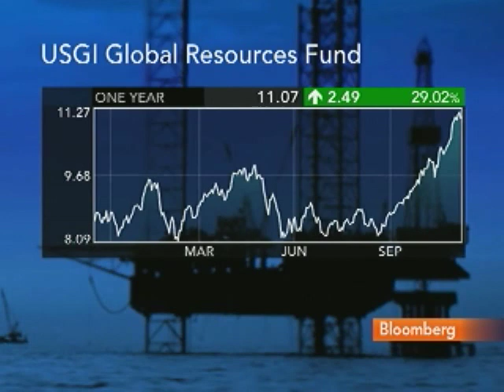Evan Smith Likes Oil, Mining and Agriculture Stocks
Nov. 15 (Bloomberg) -- Evan Smith, a portfolio manager at U.S. Global Investors Inc., discusses his investment strategy for commodities and some of his stock holdings including CF Industries Holdings Inc. and Massey Energy Co.
     Smith speaks with Margaret Brennan on Bloomberg Television's "InBusiness." (Source: Bloomberg)